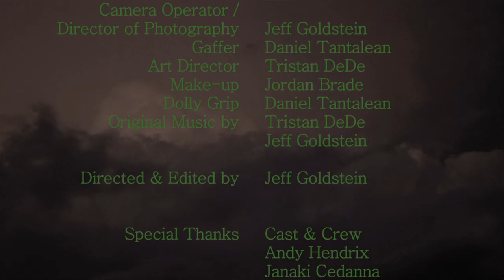REM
A surreal film made for cinematography class by Jeff Goldstein. An On the Spot Production 2008.